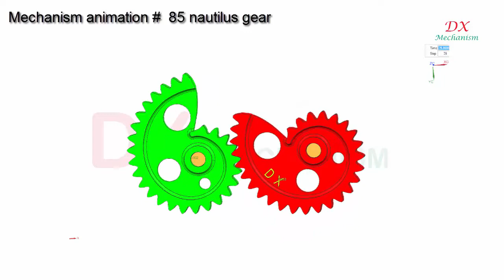mechanism animation # 85 nautilus gear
dx mechanism.